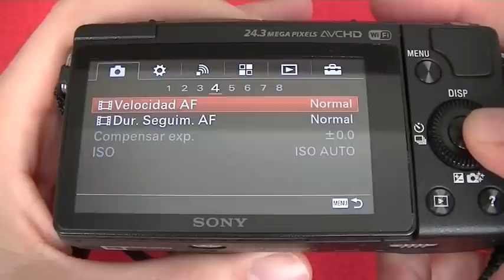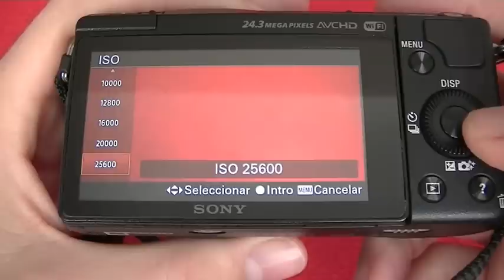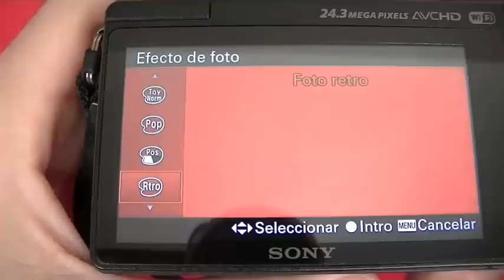Sony Alfa 5100: Interfaz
Interfaz de cámara de la Sony Alfa 5100.

"marcCEcases Tecnologia", tu canal de tecnología para estar al día de nuevos Smartphone Android y Windows Phone.